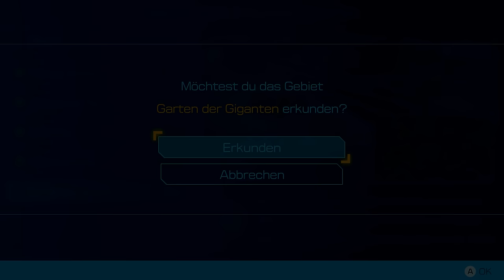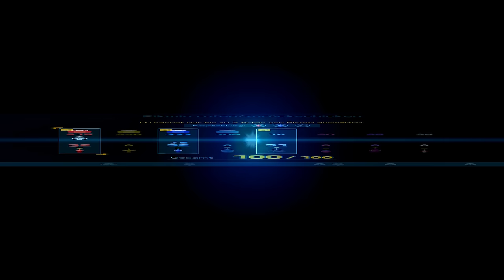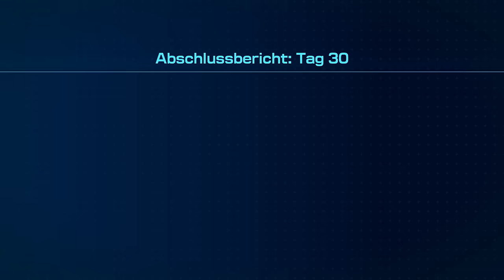PIKMIN 4 🌸 #20: Kreaturenwiege, Heiße Luft & Strategie-Kühlschrank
Let's Play Pikmin 4 Part 20: Kreaturenwiege, Heiße Luft & Strategie-Kühlschrank [Deutsch ♦ Blind ♦ 100% ♦ Facecam ♦ 4K@60FPS]

✒ INFORMATIONEN SPEZIELL ZU DIESER FOLGE:

00:00 Intro
00:13 Rettungsmission: Tag 30 (Start)
03:20 Garten der Giganten #1
09:16 Heiße Luft
17:17 Garten der Giganten #2
18:24 Kreaturenwiege Ebene 1
25:39 Kreaturenwiege Ebene 2
31:33 Kreaturenwiege Ebene 3
36:32 Garten der Giganten #3
41:45 Strategie-Kühlschrank
49:55 Garten der Giganten #4
53:03 Abschluss Rettungsmission: Tag 30

✒ ALLGEMEINE INFORMATIONEN ZUM SPIEL:

"Pikmin 4" ist der vierte Hauptteil des Echtzeit-Strategie Franchises "Pikmin" von Nintendo. Schöpfer Shigeru Miyamoto bestätigte die Existenz des Titels bereits 2015 im Interview mit Eurogamer mit den Worten "Pikmin 4 ist fast fertig". Nach mehrjähriger mündlicher Zusage aber fehlender offizieller Ankündigung war es in der Nintendo Direct Ausgabe im September 2022 endlich soweit und Nintendo kündigte das Spiel offiziell für den 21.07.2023 für Nintendo Switch an.

Pikmin 4 greift die Geschichte von Pikmin 1 auf aber verändert sie teilweise, sodass eine alternative Zeitlinie entsteht. Doch auch in dieser ist Olimar auf dem Planeten PNF-404, besser bekannt unter "Planet Erde" gestrandet, es werden jedoch neue Pikmin wie zum Beispiel Eis-Pikmin und Rettungshunde hinzu addiert. Weiterhin war eine Rettungscrew auf dem Weg, um ihn zu retten, stürzte aber selbst auf dem Planeten ab, wodurch alle Insassen an unterschiedliche Orte verstreut wurden. Glücklicherweise blieb aber ein Neuling in der Zentrale und kann jetzt helfen: Der Spieler.
Aus einem kleinen Pool aus Auswahlmöglichkeiten kann man sich im Charakter-Editor seine Figur basteln und ins Ungewisse losziehen.

Ein treuer Begleiter im Spiel ist Rettungshund "Otschin", den man nur Sekunden nach Landung auf PNF-404 trifft. Seine Skills können mit zunehmender Spieldauer verbessert werden, sodass er Spuren aufnehmen, Gegner rammen, graben und Schätze finden kann. Um mit dem Raumschiff, der "Shepherd", in neue Gebiete reisen zu können, wird ein alternativer Treibstoff namens "Glitzerium" benötigt, welches man von gefundenen Schätzen erhält. Diese lassen sich mithilfe von Otschin und den Pikmin, die auf der Erde leben und sehr hilfsbereit sind, ausfindig machen und zum Raumschiff transportieren. Auch die aus Pikmin 2 bekannten Dungeons/Höhlen sind wieder zurück. Gerade in diesen lauern besonders gefährliche Feinde und Elementfallen, die mit den richtigen Pikmin angegangen werden sollten. Gelbe Pikmin sind z.B Resistent gegenüber Elektrizität, während Eis-Pikmin Wasser und Gegner gefrieren lassen können.Taktik ist alles!
Eine weitere nennenswerte Neuerung betrifft das "Rohmaterial" welches überall in den Leveln gefunden werden kann. Mit diesem lassen sich zum einen Items herstellen wie z.B ein feuerresistenter Anzug oder Lehm formen, um Brücken bauen zu können.
Auch dass später die Nacht nicht das Sofortige Aus bedeutet, ist eine große Änderung gegenüber der Vorgänger. Allerdings werden Geist-Pikmin benötigt, um zu überleben und alle Feinde sind nachts stärker und aggressiver!
Ist Pikmin 4 das ultimative Pikmin Spiel?

▪ TITEL: Pikmin 4
▪ ENTWICKLER: Nintendo EAD, Monolith Soft
▪ PUBLISHER: Nintendo
▪ SYSTEM: Nintendo Switch
▪ GENRE: Strategiespiel
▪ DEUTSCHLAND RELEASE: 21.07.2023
▪ METASCORE: 87%